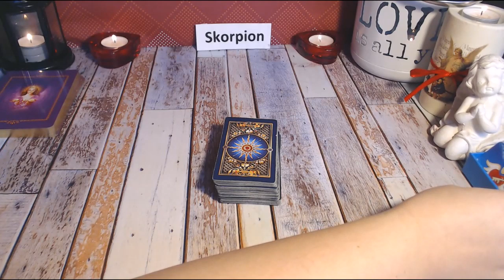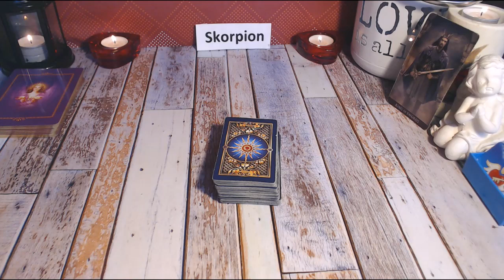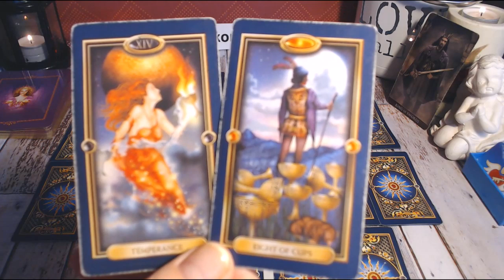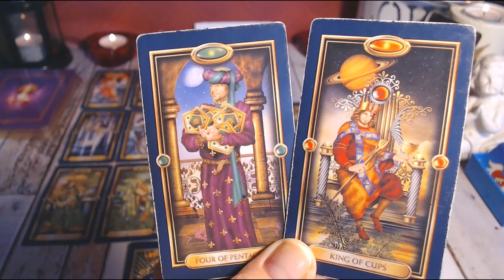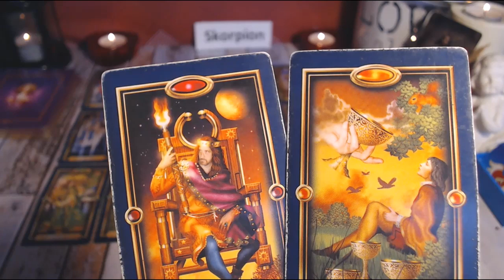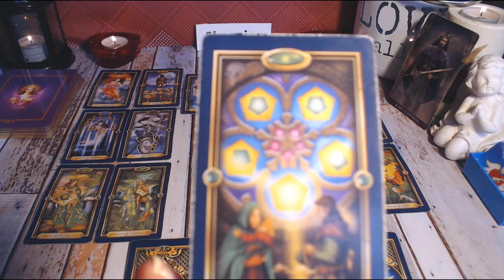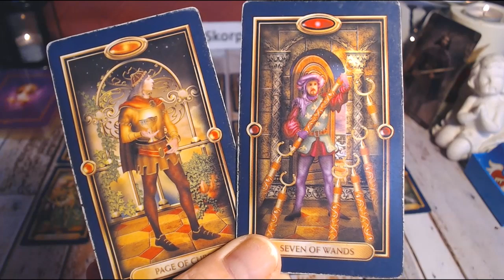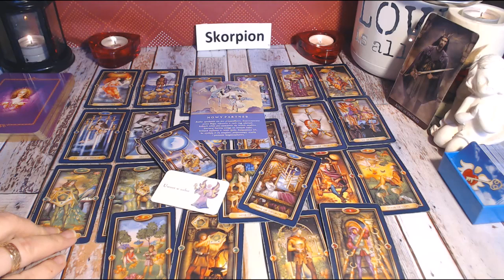🦂🎉SKORPION * HOROSKOP * 2020 ROK🦂🎉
tu link: